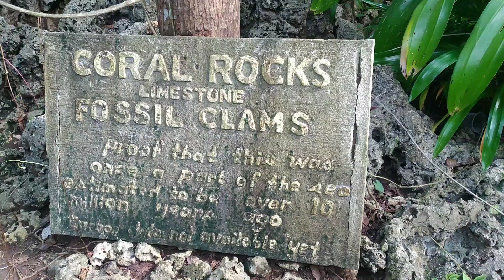Enchanted Cave at Bolinao Pangasinan